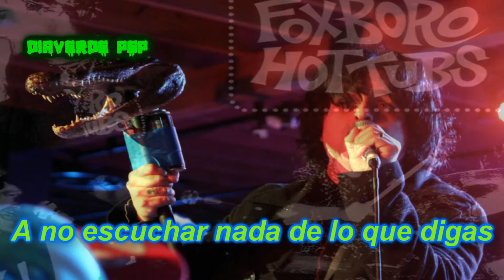Foxboro Hot Tubs- Pieces Of Truth- (Subtitulado en Español)